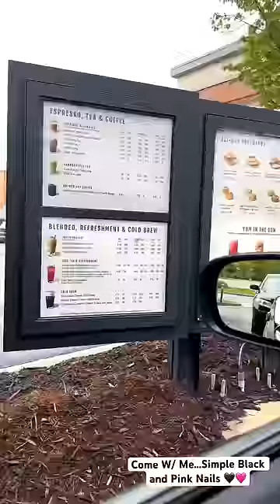Come W/ Me...Simple Black and Pink Nails 🖤🩷